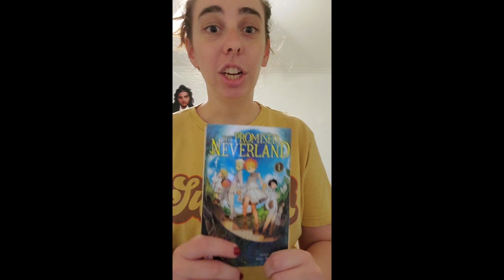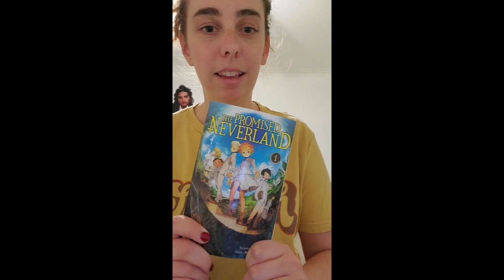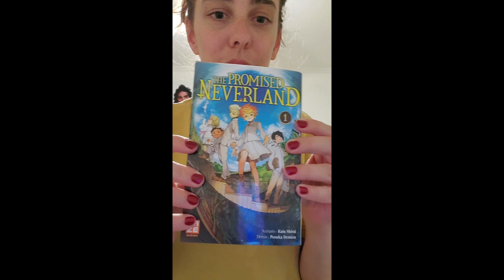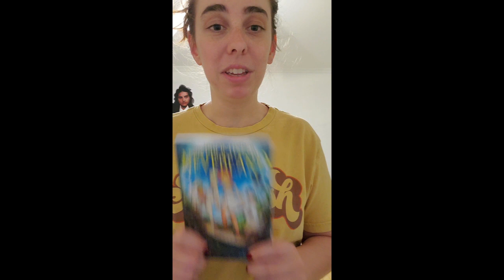Chronique de The Promised Nerverland de Kaiu Shirai et Posuka Demizu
Bonjour!
Avez-vous des mangas à me conseiller?

Je vous rejoins aujourd'hui pour une chronique sur "The Promised Nerverland " de Kaiu Shirai et Posuka Demizu! Bonne lecture :)